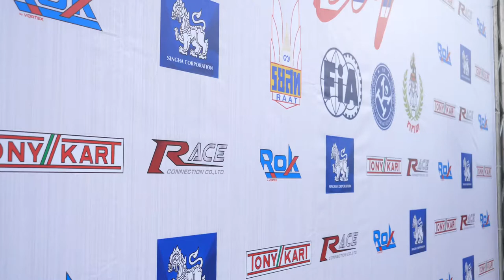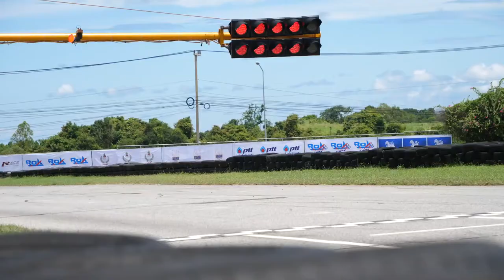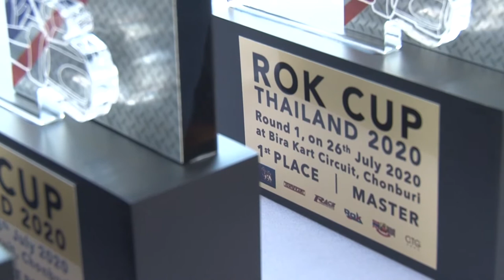ภาพข่าวเพื่อตัดต่อการแข่งขันรถคาร์ทรายการ ROK Cup Thailand 2020 สนาม1วันที่ 26 กรกฎาคม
‘นันทวุฒิ’ประเดิมแชมป์ ROK Cup 2020

นันทวุฒิ ภิรมย์ภักดี จากสิงห์ มอเตอร์สปอร์ต ทีม เฉือน สิตาวีร์​ ลิ้มนันทรักษ์ จากแม็กซิมา มอเตอร์สปอร์ตส์ แค่เสี้ยววินาที ประเดิมแชมป์ Junior ROK ในการแข่งขันรถคาร์ทรายการ ROK Cup Thailand 2020 สนามแรกของฤดูกาล ที่พีระ คาร์ท เซอร์กิต พัทยา เมื่อวันที่ 26 ก.ค.ที่ผ่านมา

 บริษัท สิงห์ คอร์เปอเรชั่น จำกัด จัดการแข่งขันรถคาร์ทรายการ ROK Cup Thailand 2020 ทั้งหมด 4 สนาม โดยประเดิมสนามแรกเมื่อวันที่ 26 กรกฎาคมที่ผ่านมา ที่สนามพีระ คาร์ท เซอร์กิต สนามความยาว 1.321 กม. ภายใต้มาตรการป้องกันและควบคุมโรคระบาดไวรัสโควิด 19 ตามที่ ศูนย์บริหารสถานการณ์โควิด-19 หรือ ศบค.,ราชยานยนต์สมาคมแห่งประเทศไทย ในพระบรมราชูปถัมภ์ หรือ ร.ย.ส.ท และ การกีฬาแห่งประเทศไทย หรือ กกท.ให้ปฏิบัติอย่างเคร่งครัด

 ไฮไลท์ของการแข่งขันอยู่ที่กลุ่ม Junior ROK/Rookies Junior อายุ 11-15 ปี ในรอบชิงชนะเลิศแข่งขันกันทั้งหมด 17 รอบ โดย นันทวุฒิ ภิรมย์ภักดี นักขับวัย 14 ปีจากสิงห์ มอเตอร์สปอร์ต ทีม ซึ่งสตาร์ทในอันดับสองฉกฉวยโอกาสขยับแซงตั้งแต่ช่วงต้นของการโรลลิงสตาร์ทก่อนเข้าเส้นชัยเป็นอันดับหนึ่งโอเวอร์ออลด้วยเวลา 14 นาที 59.781 วินาที คว้าแชมป์รุ่น Junior ROK สนามแรกของฤดูกาลไปครองสำเร็จ

 อันดับสองเป็น สิตาวีร์ ลิ้มนันทรักษ์ สาววัย 15 ปีจากแม็กซิมา มอเตอร์สปอร์ตส์ ที่ไล่หลังเข้ามาเพียง 0.382 วินาที อันดับสาม ไอตั้น ภณัทกช อัษฎาธร จากทีมซีอาร์จี ไทยแลนด์ สถิติ 15 นาที 04.010 วินาที ขณะที่รุ่น Rookies Junior นั้น กิตติณัฎฐ์ เหลืองอรุณชัย จากบ้านบ้านทีมซึ่งเข้าอันดับหกโอเวอร์ออลของกลุ่มนี้ด้วยเวลา 15 นาที 14.388 วินาทีคว้าแชมป์รุ่นรุ๊คกี้ไปครอง

 ส่วนผลการแข่งขันในรุ่นอื่นๆ กลุ่ม Mini ROK/Rookies ROK อายุ 7-13 ปี วิ่งกันทั้งหมด 15 รอบ อันดับหนึ่งโอเวอร์ออลเป็น ไรอัน คาเรตติ จากทีมอาร์เอ็มอาร์ ที่ทำเวลาเข้ามา 14 นาที 50.630 วินาที ทิ้งอันดับสอง กฤตธัช จิรายุพา จากแม็กซิมา มอเตอร์สปอร์ตส์ 3.570 วินาที อันดับสาม สิริกร แคล้วเครือ จากดีอาร์เอส เรซซิง สถิติ 14 นาที 54.326 วินาที

 ส่วน จิรายุ รชตะเมธากุล จากบ้านบ้านทีมซึ่งเข้าอันดับเก้าโอเวอร์ออลของกลุ่มนี้แต่เป็นอันดับหนึ่งของรุ่น Rookies ROK ด้วยสถิติ 15 นาที 01.171 วินาที อันดับสอง กุลพชร กุลบุญ จากคลับ 24 บอย เรซซิง 15 นาที 04.816 วินาที และอันดับสาม พชรพล เข็มเพ็ชร์ เวลา 15 นาที 13.509 วินาที

 กลุ่ม Master/Novice วิ่งกัน 17 รอบสนาม กิตติพล ปราโมช ณ อยุธยา จากสิงห์ มอเตอร์สปอร์ต ทีม เข้าเส้นชัยเป็นอันดันหนึ่งด้วยเวลา 15 นาที 18.997 วินาที ทิ้งอันดับสอง ไชยะ ม่วงงาม จากดีเอสอาร์ เรซซิงทีม 7.393 ขณะที่ ฐากร ขจรพัชรเดชา จากวัน-วัน เรซซิง ทีมที่เข้าอันดับสามด้วยเวลา 15 นาที 35.908 วินาที แต่เป็นอันดับหนึ่งของรุ่น Novice

 Senior ROK อายุ 14 ปีขึ้นไป ในรอบชิงชนะเลิศวิ่งกัน 22 รอบ อนันต์ธร ตั้งเนียรนาทชัย จากบ้านบ้านทีมเข้าเส้นชัยเป็นอันดับหนึ่งด้วยเวลา 19 นาที 09.187 วินาที เฉือน ธนกฤติ เมธีวุฒิกร จากซีอาร์จี ไทยแลนด์ เพียง 0.179 วินาที อันดับสาม ศุภกิตติ์ เจนจิตรานันท์ จากดีอาร์เอส เรซซิงทีม สถิติ 19 นาที 16.620 วินาที

 สำหรับการแข่งขันรถคาร์ทรายการ ROK Cup Thailand 2020 สนามที่สองและสามจะแข่งขันระหว่างวันที่ 22-23 สิงหาคมนี้ และปิดท้ายวันที่ 22 พฤศจิกายน 2563 ณ สนามพีระ คาร์ท เซอร์กิต พัทยา จ.ชลบุรี